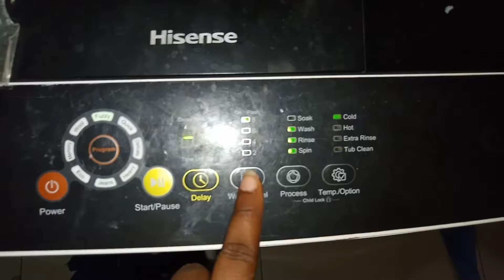End of year Shenanigans//Happy new year besties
happy new year besties,this shall be our best year yet